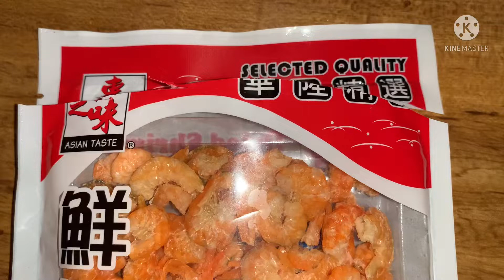V407 : Tumis Buncis Ebi